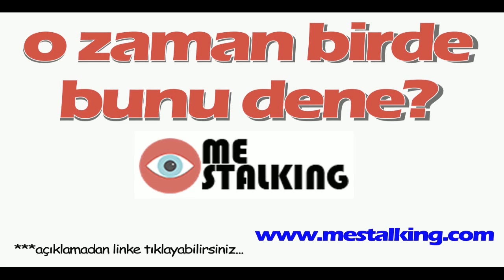Telefondaki cinsel ilişki fotoğraflarını ifşa etti kıyamet koptu!